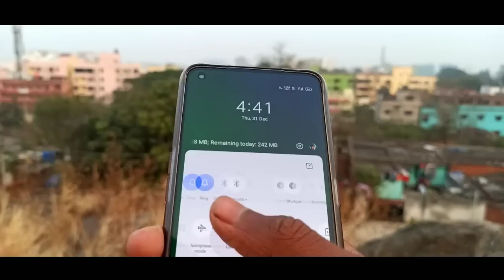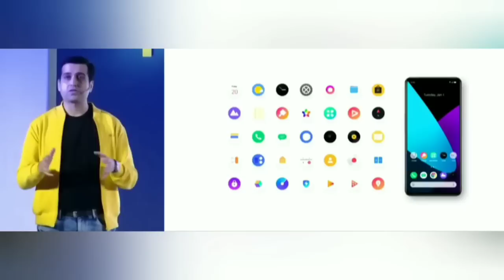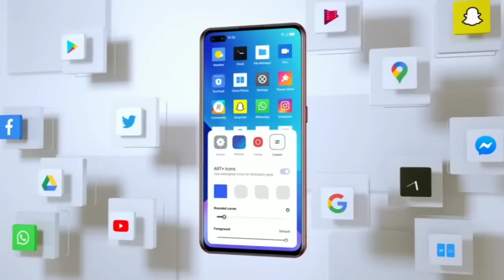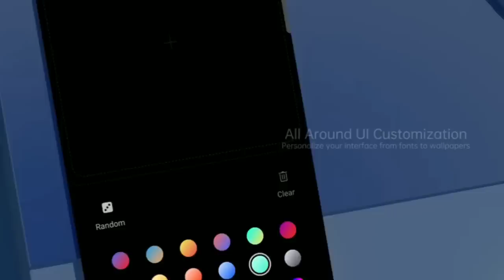Realme UI 2.0 Update For Realme 3/3i/5/5s/5i/C2/2Pro Milega Ya Nahi ?